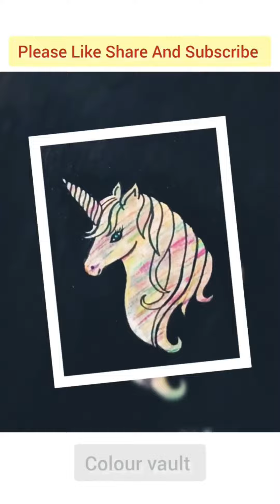Easy drawing ideas with soft pastel/Drawing ideas for beginners & kids